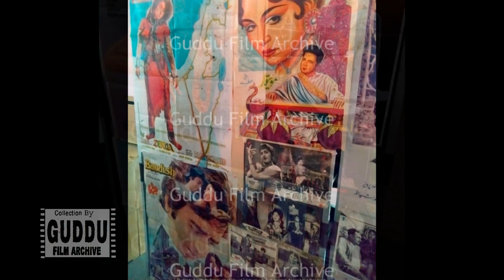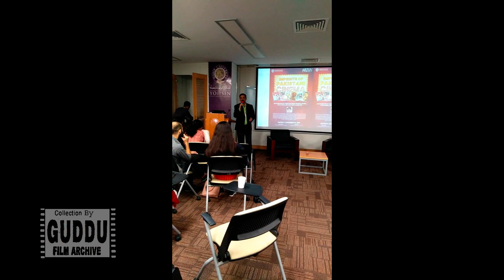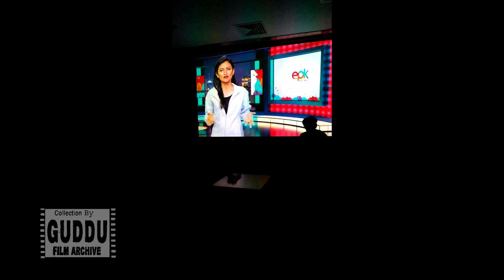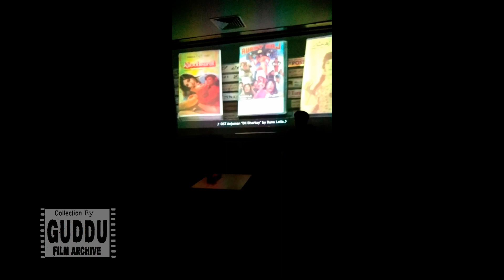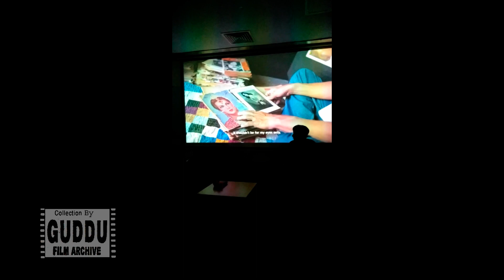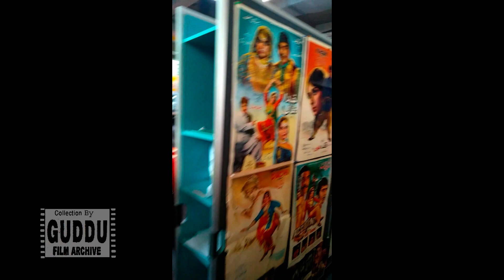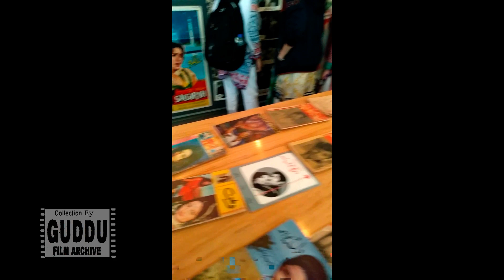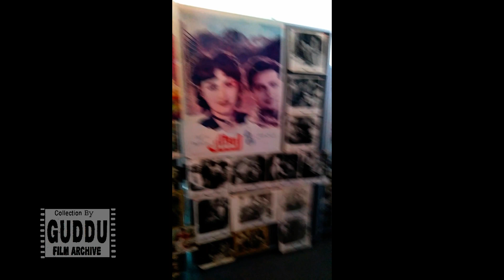The first exhibition and interview of Guddu Film Archive at Habib University Karachi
حبیب یونیورسٹی کراچی میں گڈو فلم آرکائیو کی یادگار نمائش اور انٹرویو فلم پڑھنے والے طالب علموں کے لیے حبیب یونیورسٹی کراچی میں جناب پروفیسر انعام ندیم کی جانب سے گڈو فلم آرکائیوز کی ایک نمائش اور انٹرویو کا اہتمام کیا گیا جس میں نایاب فلمی پوسٹرز، فوٹو سیٹ ، بک لیٹ ، پوسٹ کارڈز، اسٹوری بک ، نایاب آڈیو رکارڈز اور دیگر فلم مواد رکھا گیا جن میں تیری یاد زندہ لاش نائلہ عورت راج شانی قسم اس وقت کی انجمن تہذیب مجاجن آئینہ انتظار موسیقار سالگرہ میرا نام ہے محبت ٹائیگر گینگ ہمراہی عشق لیلی ڈاچی خاک و خون ایکسیڈنٹ بیگم جان ڈاکو کی لڑکی مولا جٹ تے نوری نت ، شکریہ ، لخت جگر ایماندار تم سلامت رہو پرواز ، انسان ، عندلیب ، نا جی ،لو ان یورب ، لکن میٹی ناجو بازیگر مکھڑا کمانڈر محرم دل دا اور خدا تے ماں ، کوئی تجھ سا کہاں ، بابر خان ،شیرخان ناگ منی شہنائ ، چنگاری ، محبوب ، حسینوں کی بارات انتہا قیامت سے قیامت تک اور دیگر فلمی مواد جسکو طالبعلموں کے ساتھ ساتھ اساتذہ کی بڑی تعداد نے دیکہ کر خوشی اور حیرت کا اظہار کیا اور گڈو فلم آرکائیو کی پاکستان فلم انٹسٹری کو محفوظ کرنے کی اس کاوش کو زبردست خراج تحسین پیش کیا طلباء اور طالبات کی بڑی تعداد نے پاکستان کے اس سنہری کام کو بہت سراہا اور حیرانگی کا اظہار کیا کہ ماضی میں کیسا کام اور کیسا وقت ہوتا تھا فلم پڑھنے والوں کے لیے ہر چیز بڑی دلچسپی کا باعث بنی اورحبیب یونیورسٹی کی جانب سے طلباء و طالبات کے لیے ایک نشست کا بھی اہتمام کیا گیا جس میں طلبا و طالبات نے گڈو فلم آرکائیو سے پاکستان فلم انڈسٹری کے حوالے سے اور ان کے فن کاروں کے حوالے سے سوالات کیے جن کا بڑی دلچسپی سے گڈو فلم آرکائیو نے جوابات دیئے تالیاں بجا کر طلباء و طالبات نے حوصلہ افزائی کی اس نمائش میں محمدعلی حکیم کی ایوارڈ یافتہ ڈاکومنٹری فلم ْ گڈو ْ جوکہ گڈو کے نام سے بنائی گئی تھی وہ بھی دیکھائ گئی طلباوطالبات ، استاذ نے ڈاکومنٹری فلم کو بے حد پسند کیا خاص کر پروفیسر انعام ندیم نے محمد علی حکیم کی ڈاکومنٹری فلم کو بے حد سراہا اور ان کے کام کی تعریف کی کی طلبہ وطالبات کا زور تھا کہ آئندہ بھی گڈو فلم آرکائیوز کی نمائش کی جائے گڈو فلم آرکائیو طلباء اور طالبات کی دلچسپی اور حیرانگی سے بہت خوش ہوئے اور انہوں نے کہا کہ مجھے خوشی ہے کہ آج پاکستان فلم انٹسٹری کا سنہرا کام طلباء اور طالبات تک پہنچا جگہ کی کمی کے باعث تمام کلیکشن جو لایا گیا تھا وہ نہیں لگایا جا سکا گڈو فلم آرکائیو نے حبیب یونیورسٹی کراچی اور انعام ندیم کا شکریہ ادا کیا کہ انہوں نے اس نمائش کا انعقاد کر کے گڈو فلم آرکائیو اور پاکستان فلم انٹسٹری کی حوصلہ افزائی کی امید ہے کہ آئندہ بھی اسی طرح کی نمائش کا انعقاد ہوتا رہے گا شکریہ پروفیسر انعام ندیم حبیب یونیورسٹی کراچی guddufilmarchive exhibition habibuniversity GUDDU FILM ARCHIVE کی جتنی بھی EXHIBITIONS ہوئی ہیں ان کے تمام کے لنکس ڈسکرپشن میں دے دیے گئے ہیں جنہیں اپ دیکھ سکتے ہیں for more videos subscribe my channel like and join me on my facebook peges